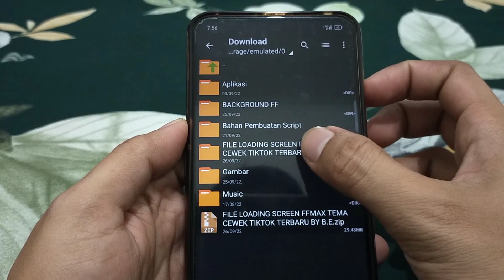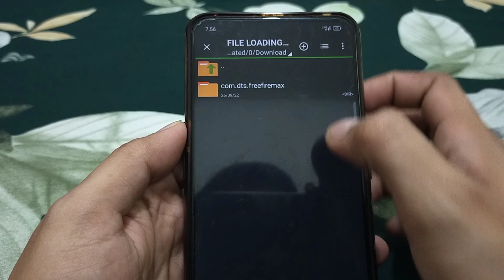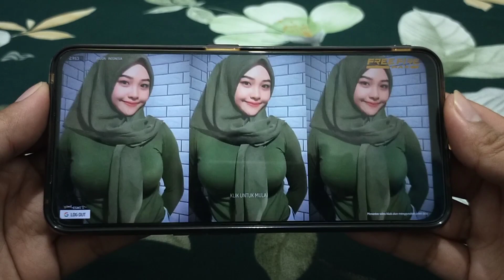Loading Screen Freefire Max Terbaru Tema Cewek Tiktok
Hi guys selamat datang di YouTube channel Bang Erik, Buat kalian yang baru datang pasti bingung untuk cara pemasangan nya hehe.. nah maka dari itu teman" semua bisa melihat tutorial berikut ini.